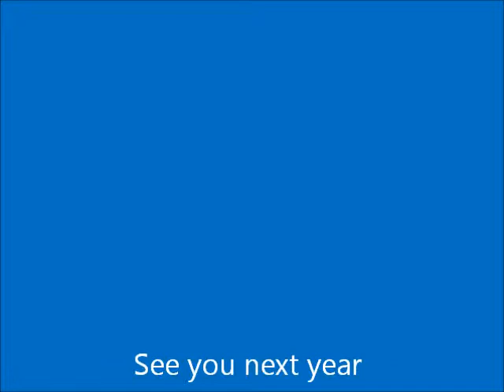Morehead City Wreck Dives - Reese's Cookout Time Lapse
Just for grins, decided to try the time lapse feature on the GoPro Hero3 camera during Reese's Saturday evening grill-fest.  Nothing special here in the way of time lapse, but fun to see all the folks enjoying themselves.  No, no cheeseburgers were served, but it was paradise all the same.